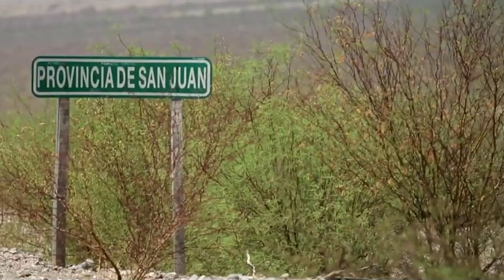CAMINO Y SITIOS VINCULADOS AL CAMINO DEL INCA 📍🛣️❤️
AUTORIDADES PROVINCIALES Y NACIONALES ANALIZAN LOS AVANCES

JORGE MARTÍN - DIRECTOR DE PATRIMONIO CULTURAL